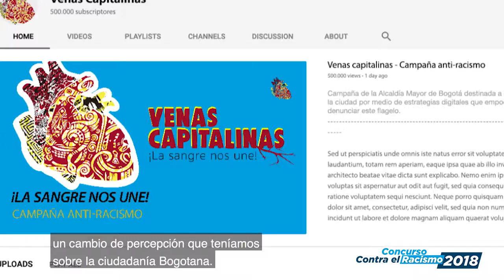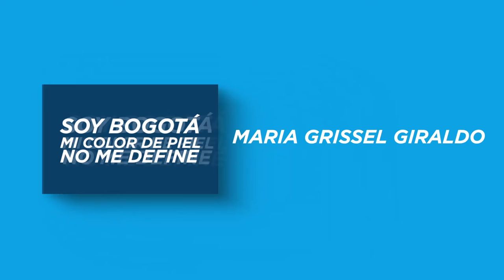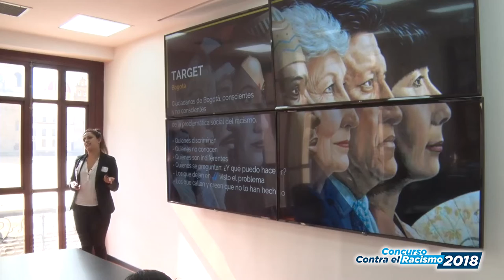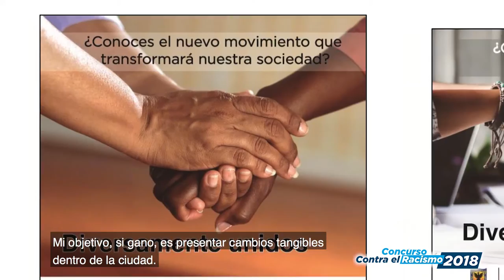Participantes Concurso Contra el Racismo 2018